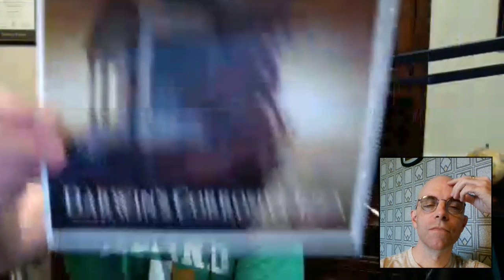Evolution Facts Vs Creationist Fiction - Dr Zachary Moore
Talk Beliefs interviews Dr Zachary Moore, PhD in molecular biology, Executive Director of the Fellowship of Freethought Dallas, Texas and host of the Evolution 101 & Apologia podcasts.

Here, Dr Moore addresses the main misconceptions about evolution as well as why religious 'Creationists' have such a problem with it. It seems that Creationists will stop at nothing to refute the proven, peer-reviewed facts of evolution.

Dr Zach (as he is sometimes known) reveals fascinating insights into the mind of Creationist proponents and the tactics they use to try to hack down the evolutionary tree...